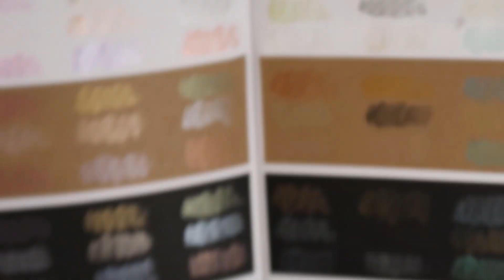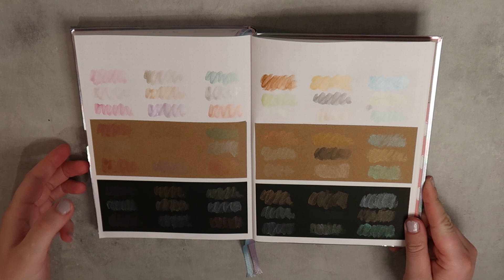REVIEW || Xenos metallic waterverf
In deze video test ik een metallic waterverf set van de Xenos.
Deze ligt momenteel in de winkel voor 3 euro.In deze video laat ik jullie zien of de aankoop het wel of niet waard is.